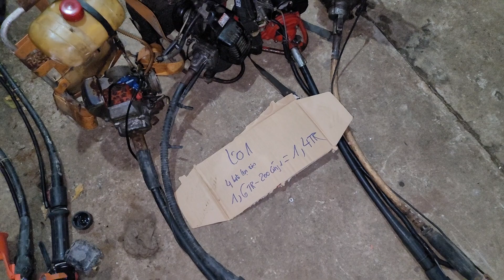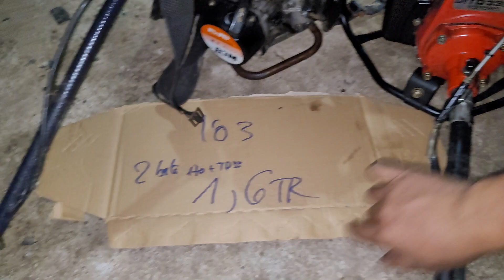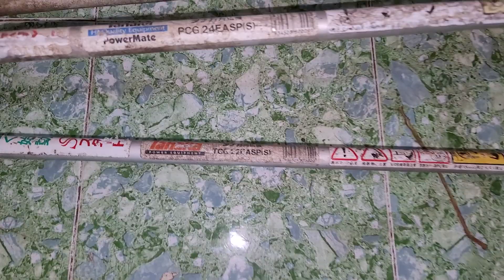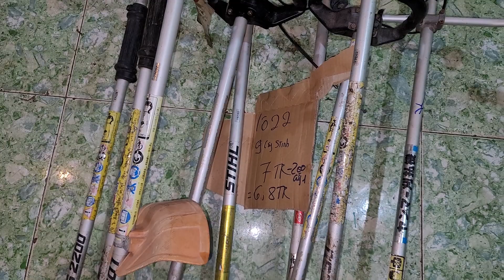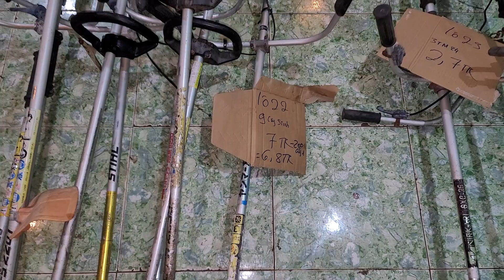sỉ 27 lô máy cắt cỏ nhật bãi. hôm nay toàn máy mới 99% ☎️0344862079